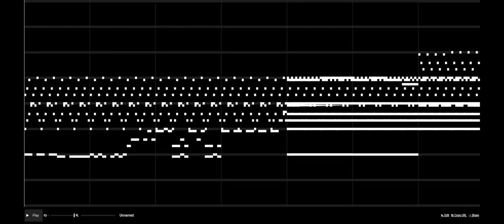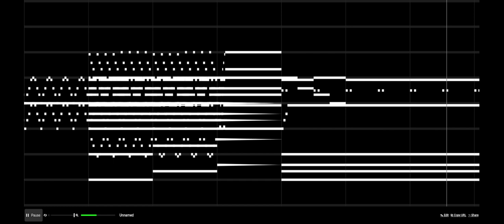Prelude to the Stars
Original Music

"Okay, so, I definitely want more "mystical" vibes, but also like, I want it to scratch the brain in such a way where I go 'yippee'"

Made for a space-themed object show
May be one of my best works?